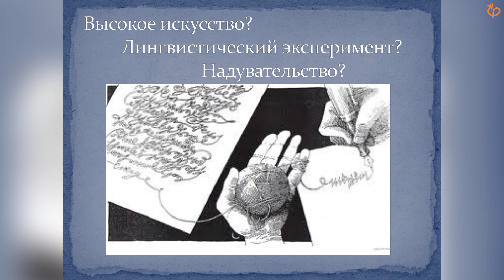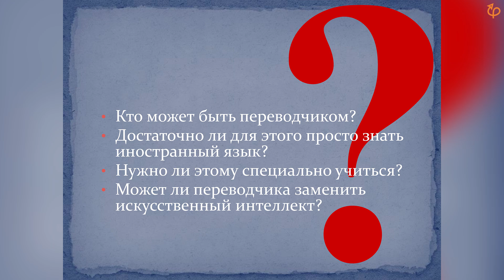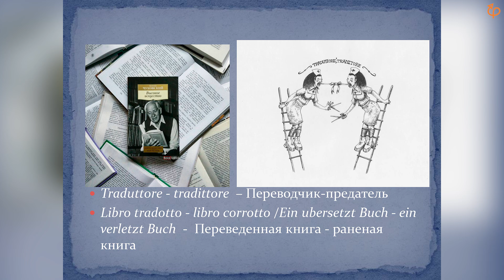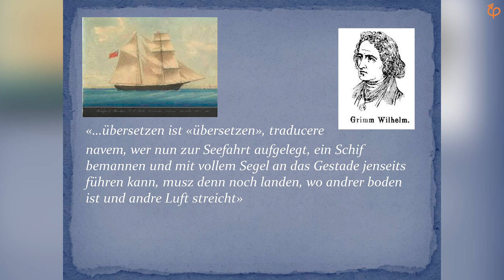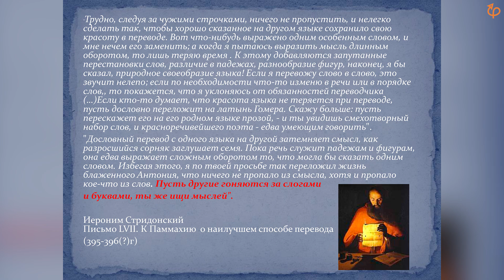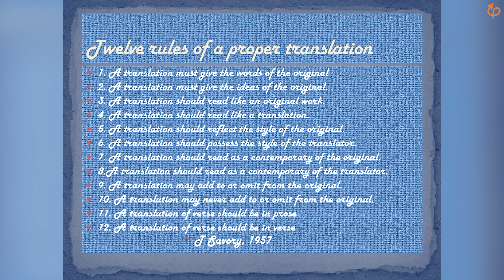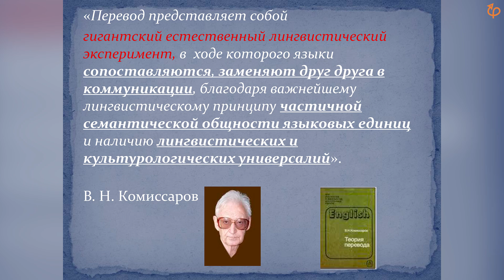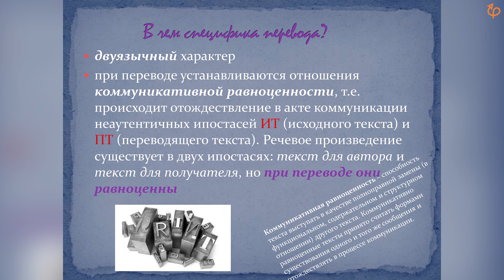Перевод: игры разума. Ольга Новицкая. Лекция 1 из 6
Что такое перевод как вид профессиональной деятельности? Кто может стать переводчиком? Достаточно ли для этого просто знать язык, а может и этого не надо, и переводчику легко составит конкуренцию искусственный интеллект? Что такое плохой и хороший перевод, и как проверить его на точность? Может ли
перевод быть лучше оригинала? Что же это все-таки такое: ремесло, искусство или надувательство? Обо всем этом нам предстоит поговорить на первой лекции нашего научного экспресса, которая так и называется: «Что такое перевод?»

Курс Ольги Владимировны Новицкой, художественного переводчика, заслуженного профессора переводческого факультета Московского государственного лингвистического университета.

«Научный экспресс» - новое направление на нашем канале, это тематический курс мини-лекций на одну большую и интересную тему из разных направлений науки. Все видео «Научного экспресса» вы можете посмотреть, пройдя по ссылке